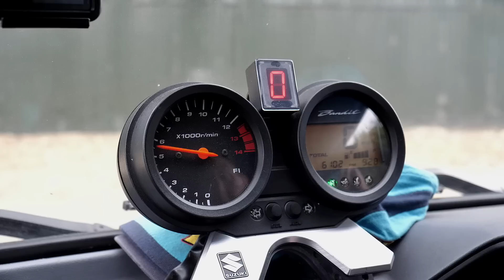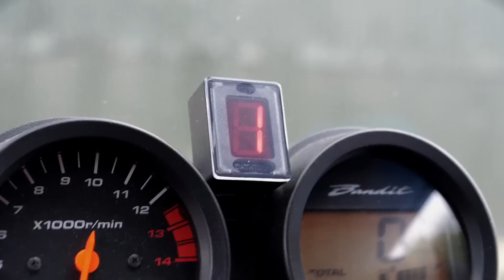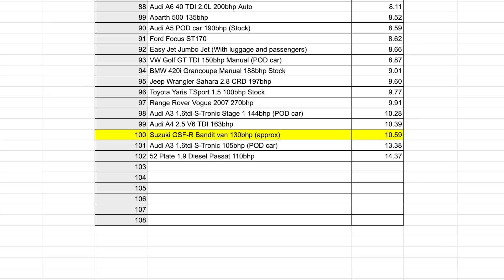BIG MOTORBIKE ENGINE! (in a tiny little van)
Big motorbike engine in a tiny van
Suzuki GSXF Bandit superbike engine in a little suzuki van

Used Car Dealer Car Trader dealing with all types of cars.